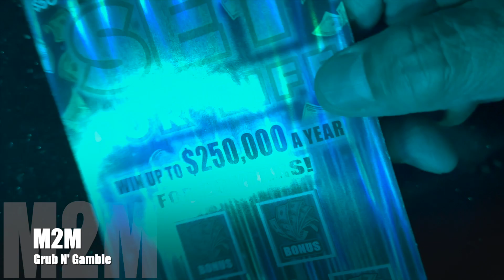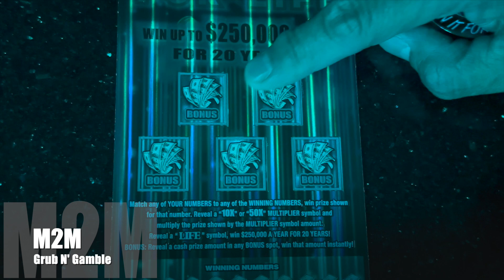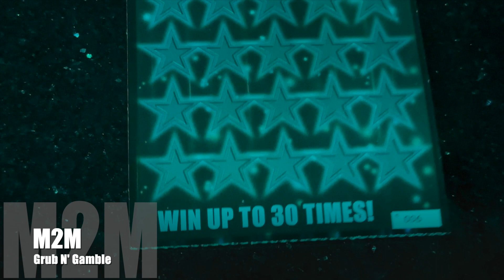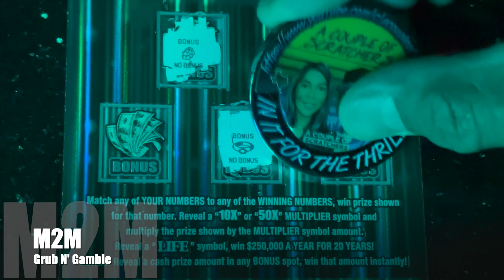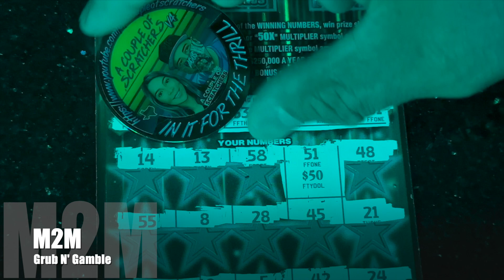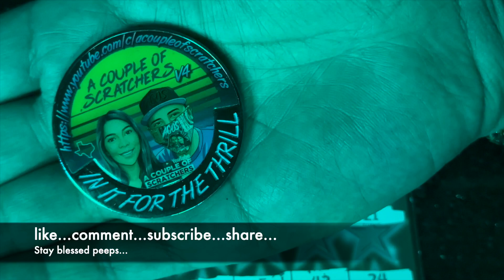M2M nite lites... Ep 62...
what's good my peeps... it's Ep 62... a $60 session Mixx... special thank u to @eternity luck scratcher for the ACOS coin. i appreciate u bestie. i'm still searching for that $10,000 burst symbol and that LIFE symbol... don't forget to like... comment... subscribe... share... & Stay blessed peeps...